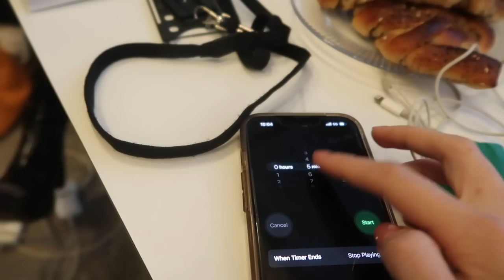Totally fun, chill Copenhagen vlog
Link to the Styles app where you can share what you wear! (the one I work for!)